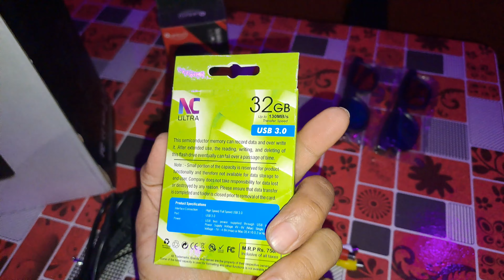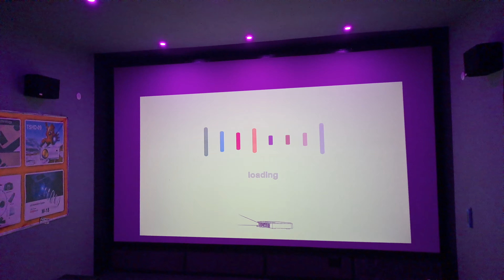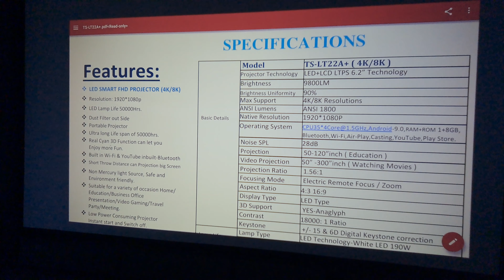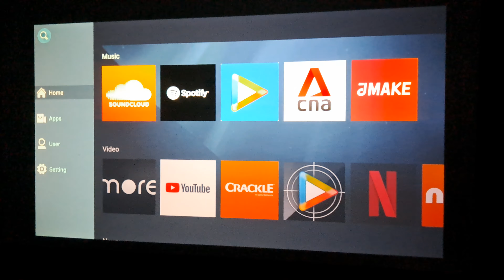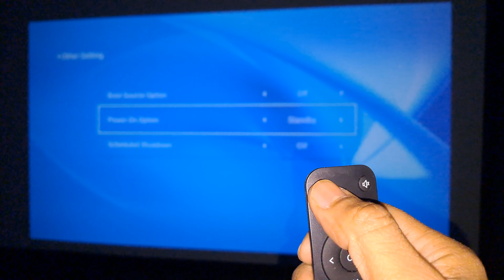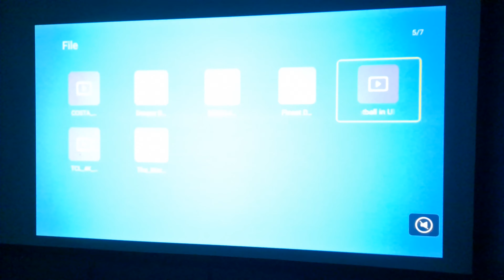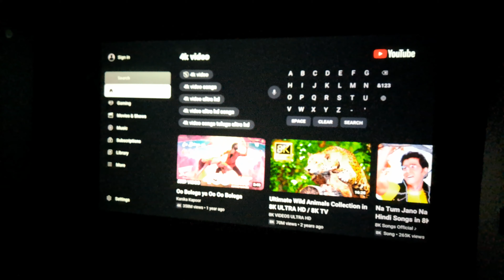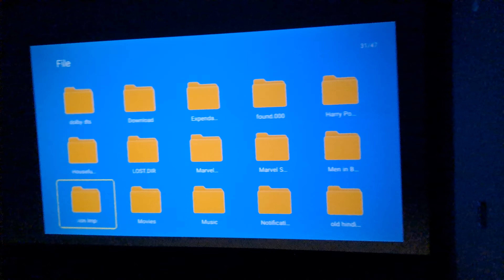PROJECTOR MODEL TS-LT-22A+ 9800 LUMENS 4K 8K LTPS DISPLAY ANDROID 9 BHOPAL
Brightness 9800LM
Brightness Uniformity 90%
Max Support 4K/8K Resolutions
Operating System CPU35*4Core@1.5GHz,Android-9.0,RAM+ROM 1+8GB,
Bluetooth,Wi-Fi,Air-Play,Casting,YouTube,Play Store.
 Video Projection 50” -300”inch ( Watching Movies )
Projection Ratio 1.56:1
Focusing Mode Electric Remote Focus / Zoom
3D Support YES-Anaglyph
Lamp Life
Input/output
Interfaces
Input Interfaces
Basic HDMI, USB, AV, Audio , Bluetooth
MPEG, MPG, AVI, MP4, XVID, etc.